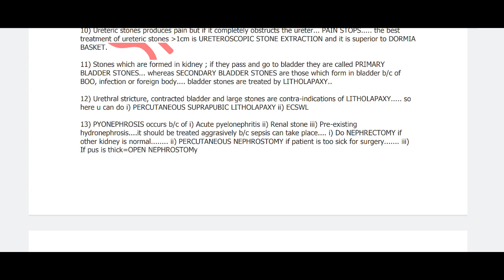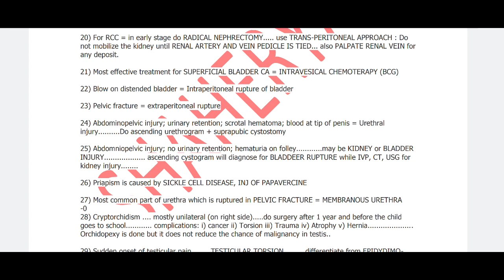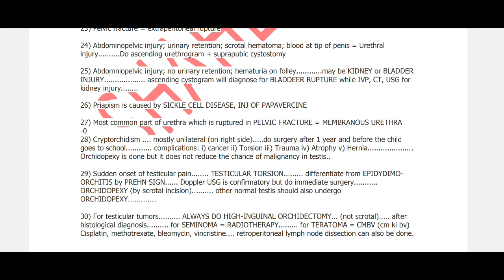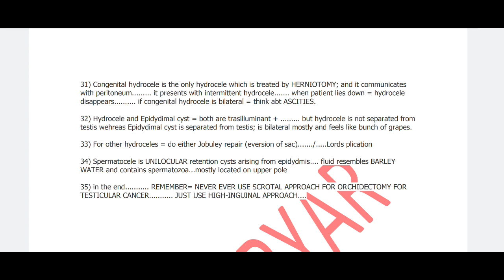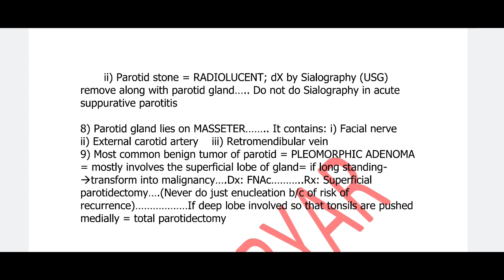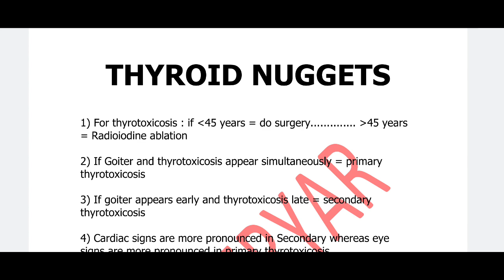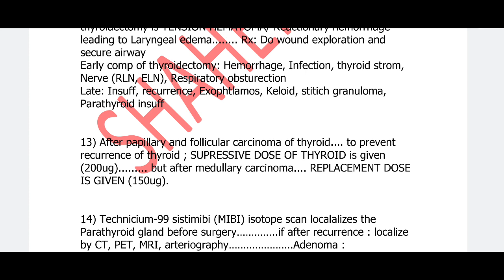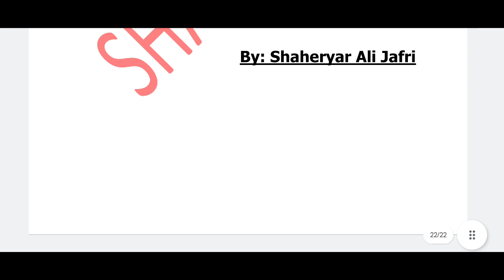systemic surgery nuggets points part 2/2